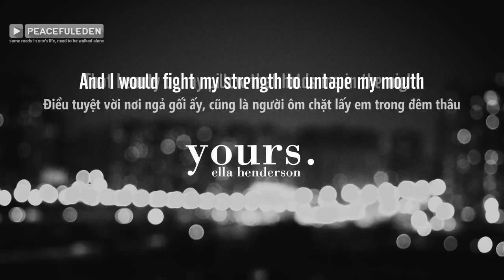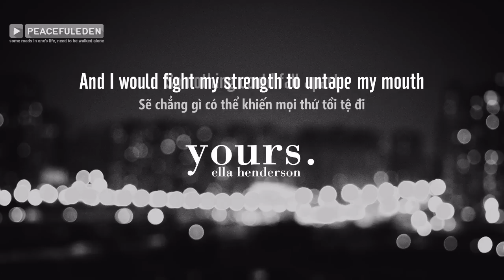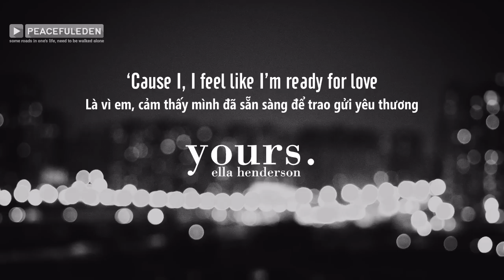Lyrics + Vietsub || Yours || Ella Henderson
"But I just want you to be sure
That I am yours..."